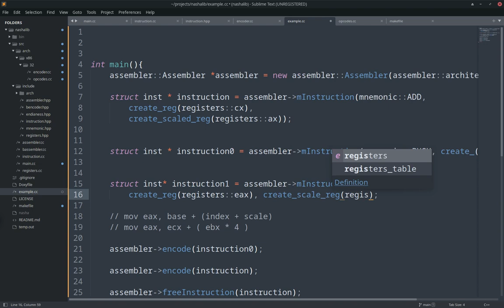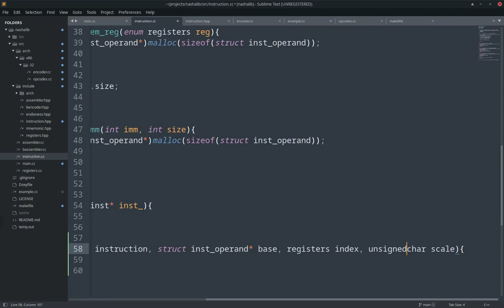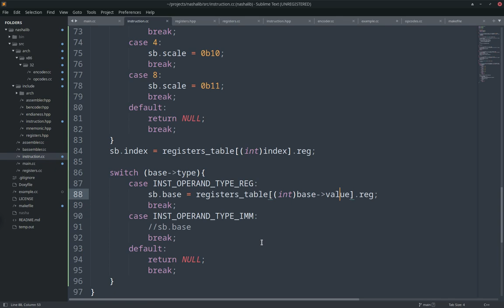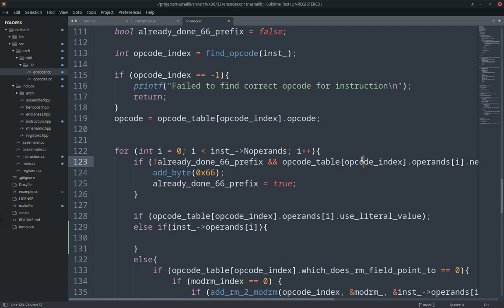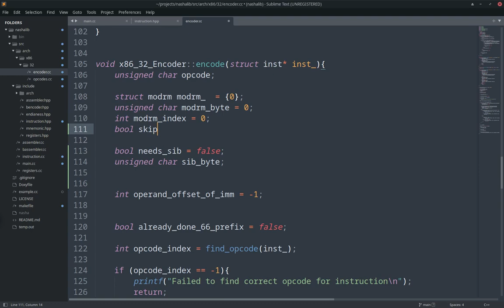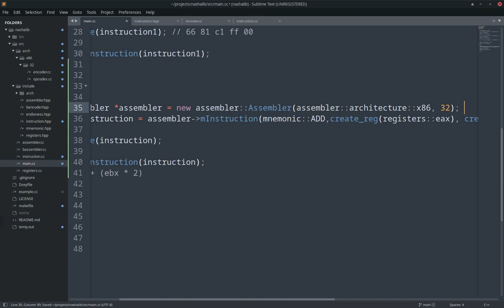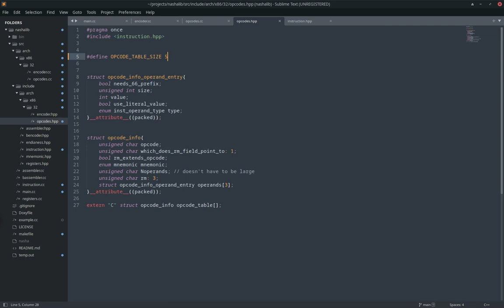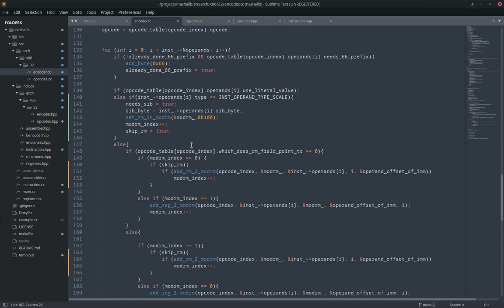Working on nashalib. Part 1 | Making my own Compiler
In this video im working on my assembler that i will use for my compiler.

Tools i use:
Sublime Text3
clang
hexedit